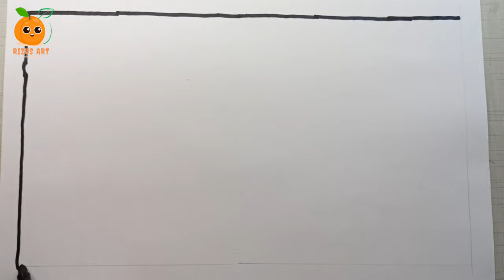Cowshed drawing and Coloring for Kids and Toddlers | How to draw Animal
Let's learn how to draw a cow shed scenery easy  drawing together. Come and draw with me...